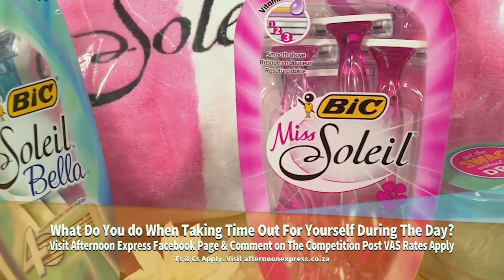Anerene Rossouw shares her Time To Shine advice | Afternoon Express | 7 October 2019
Life Coach Anerene Rossouw unpacks the importance of values and beliefs